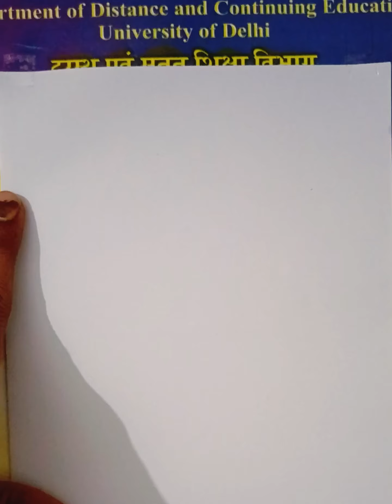Thomas Shelby Drawing | Peaky Blinders | Thomas Shelby Sketch